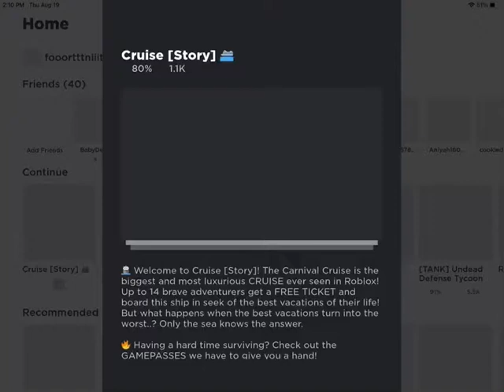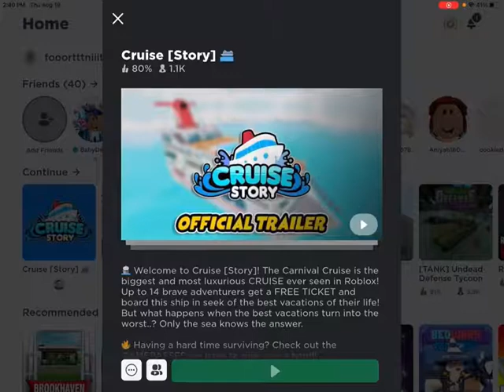Cruise story! General ponchos alive😮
Hi guys! I know I haven’t been posting lately and that because we don’t get that much time to make videos anymore so we try to when we can